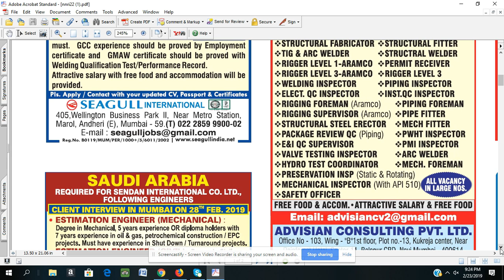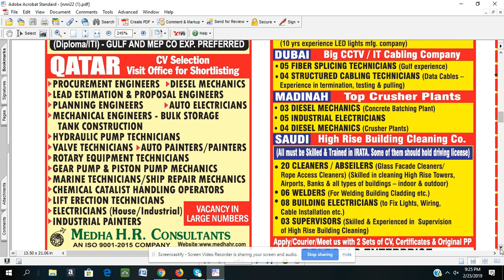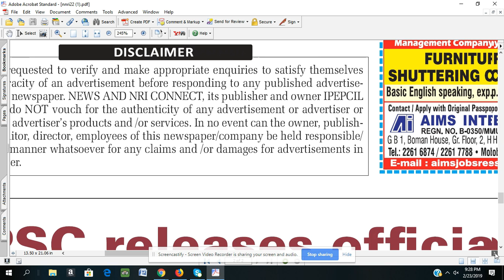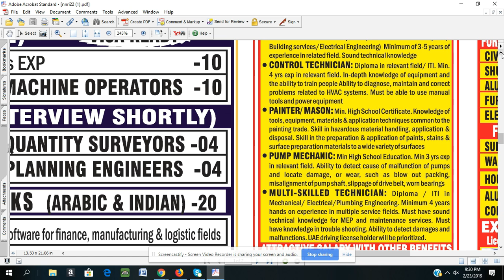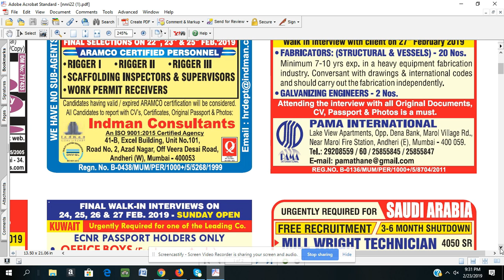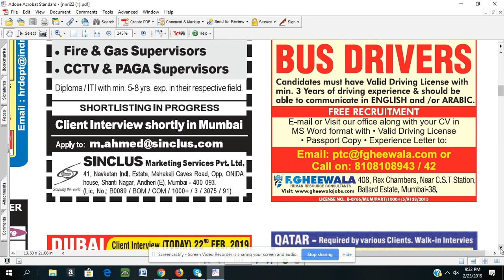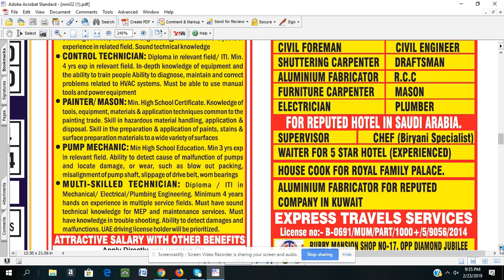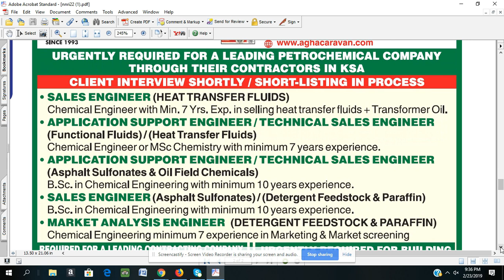news and nri connect, 23rd Feb 2019